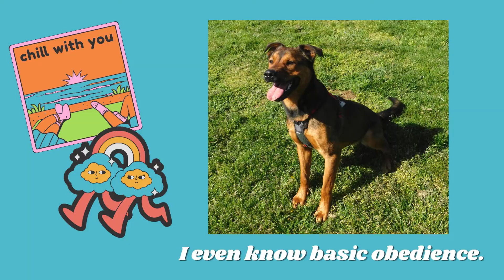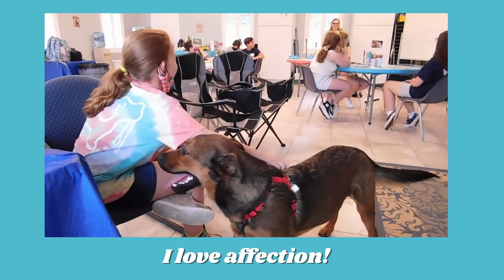Meet Your New BFF, Trever- He Found His Forever Home!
Trever wants to be friends with you! He was rescued by NHES' flagship animal care facility, Briggs Animal Adoption Center, in Charles Town, West Virginia. Here is a link to Trever's application and adoption page: